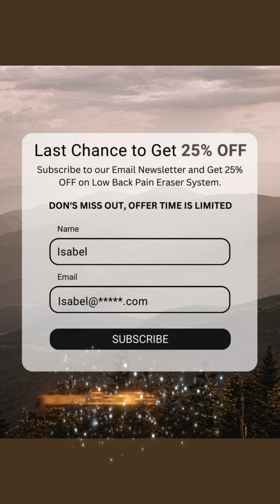1 Minute Low Back Pain Eraser | Dr. Krystosik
Back is hard on the body. It not only causes annoying and often debilitating pain but it can cause many other problems, like difficult breathing. But the good news is with my new Back Pain Eraser back pain will no longer drag you down.

Order On: BackPainEraser.com

Speaker: Dr. James Krystosik
Copyright: The Other Side of Medicine